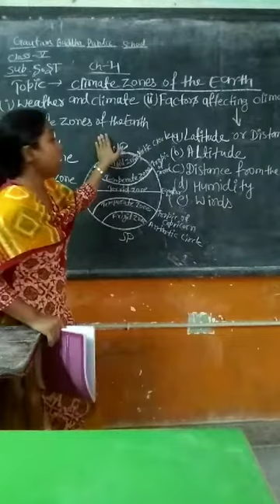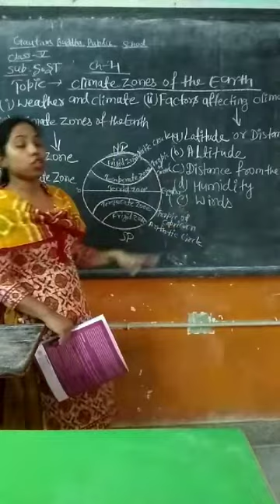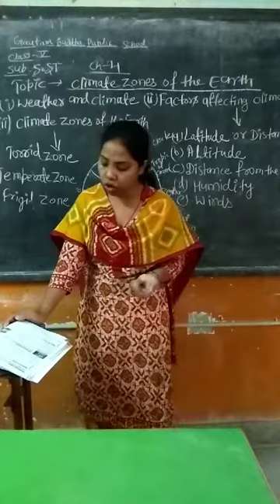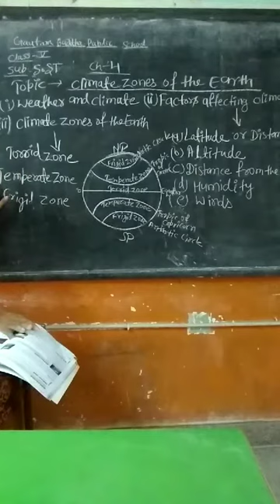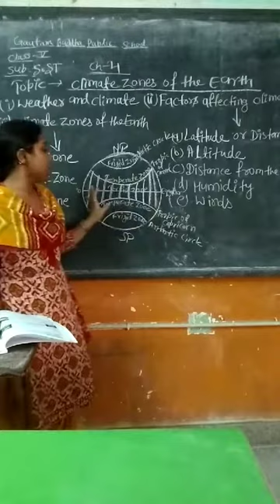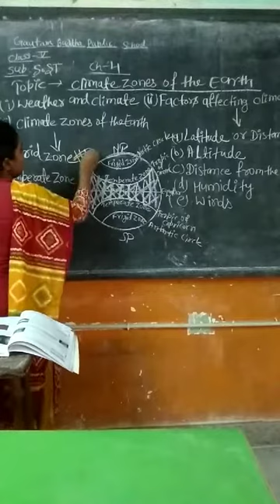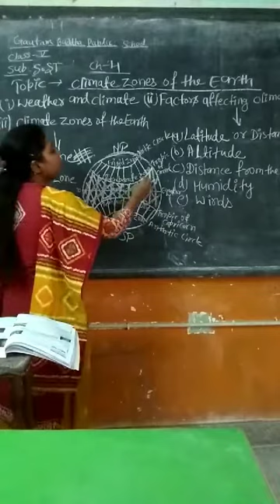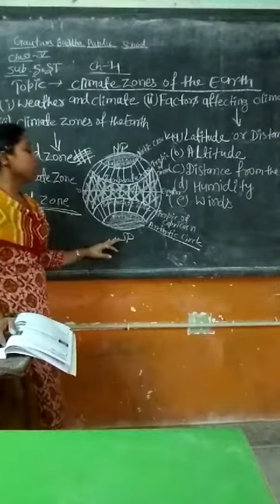Climate zones of the Earth